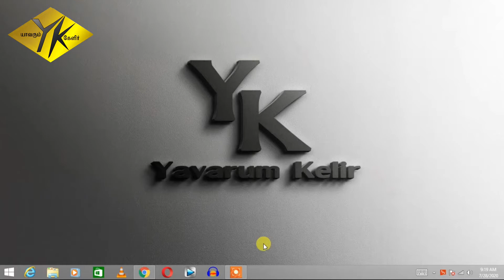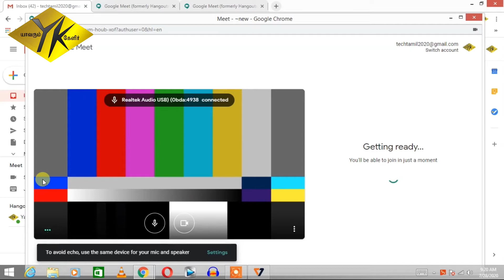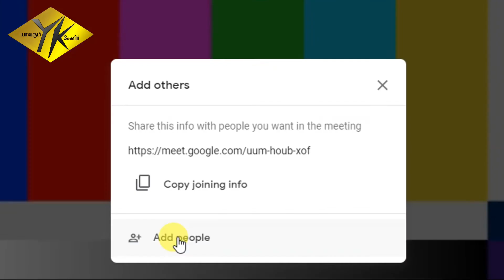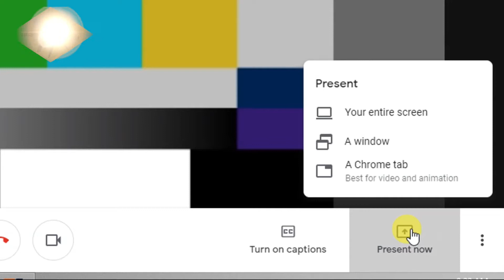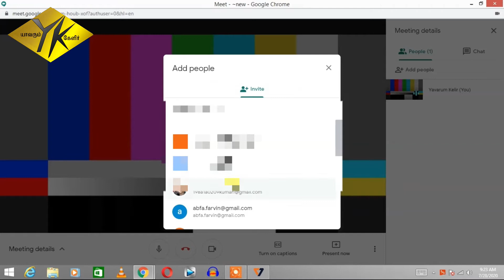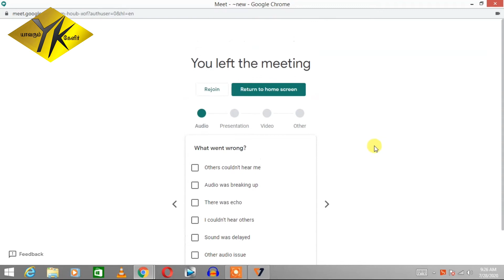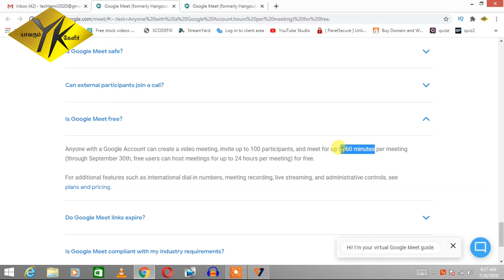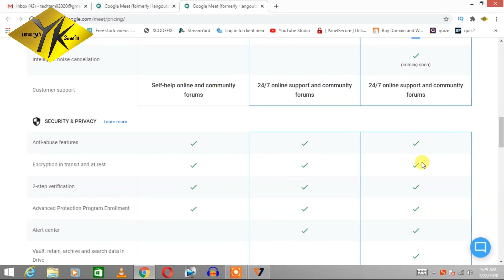Google Meet யை எவ்வாறு பயன்படுத்துவது? How to use Google Meet | Yavarum Kelir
1. Procedure to open
2. Join a meeting
3. Create a meeting
4. Invite
5. Leave
6. Plans